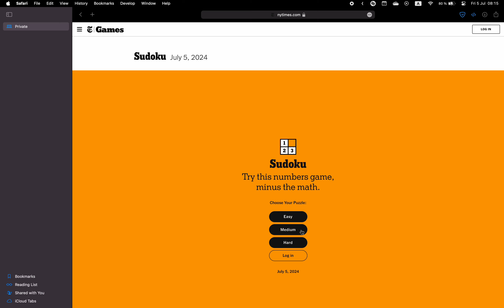New York Times Sudoku ✦ July 5, 2024 ✦ Medium